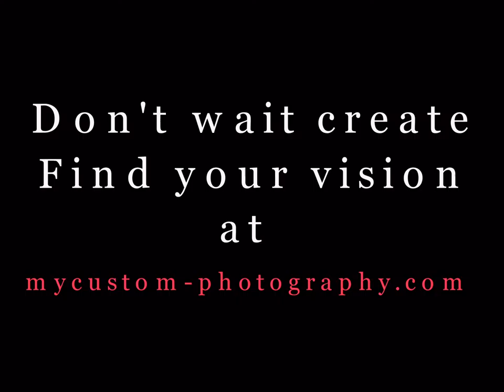Custom Photography Workshops in Fort Pierce, Florida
Custom one on one hands on Photography and photo editing workshops. Home studio in Fort Pierce, Florida. Will prodvide attractive model on request.